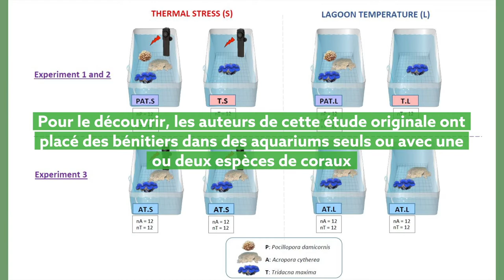French Insights into the composition of giant clams’ microbiome (French)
Guibert, et al. “Metabarcoding reveals distinct microbiotypes in the giant clam Tridacna maxima.” Microbiome (2020)